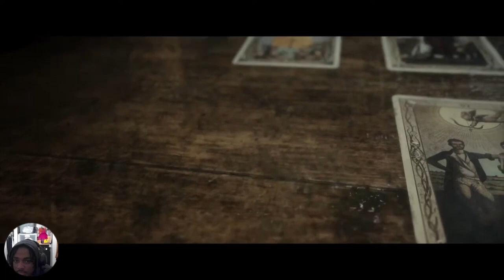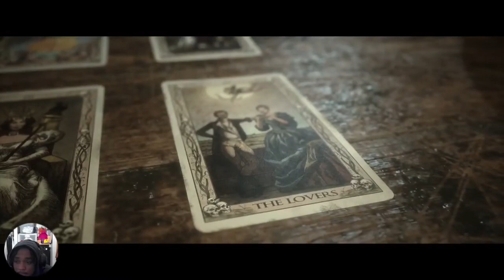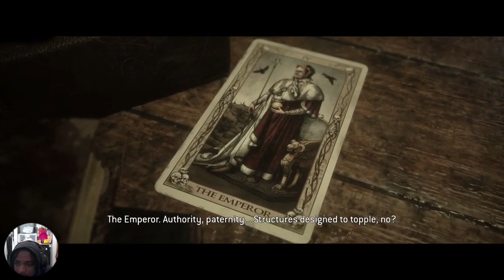Dey Play’s: The Quarry EP8